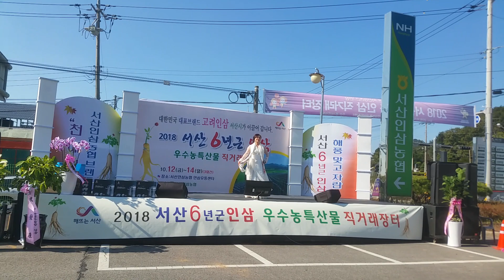TV 방송 출연때 보다 내가 더 노래 잘할때 (3) -비공개 자료 공개-이 영상보시는 분들은 정말 행운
충남 서산 한 몇년전에 가수분들이 서산에 인삼드시러 오셔서..
현장에서 축하공연 노래 불러주시는데..TV 에 출연해서 부르시는 것보다
헐 잘 부르시네요, 서산인삼드셔서 그런가..? ?
동네 형님 누님, 언니 동생분들  분위기 잘 맞추어주시네요